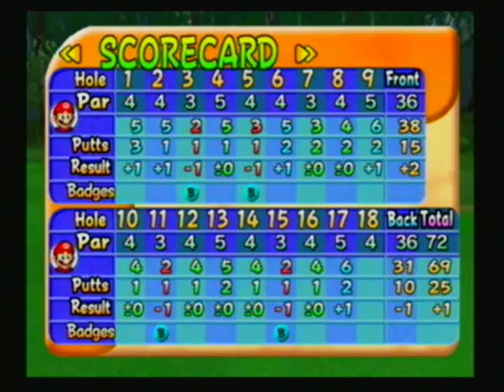Mario Golf: Toadstool Tour - 2003 - Tournament: Cheep Cheep Tournament